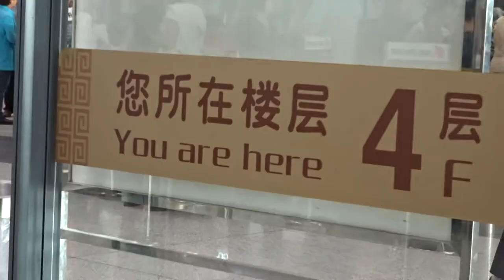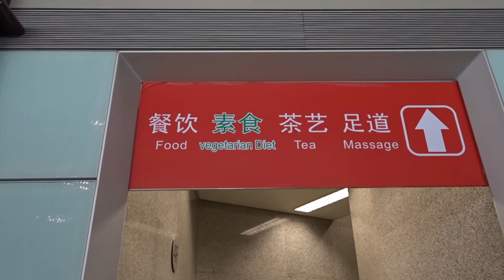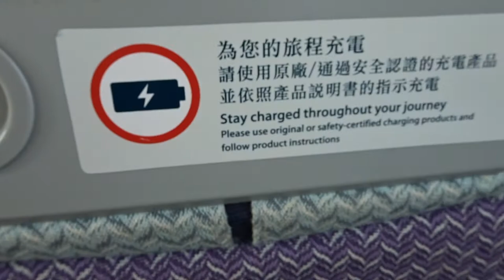TRAVELLING TO HONG KONG And Finding Vegan Food: China Travel Vlog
. Today we went from Beijing to Hong Kong and explored the roof terrace of our hotel. You can see some really good views of Hong Kong at night at the end of the video. We also tried to find Vegan food at the airport in Beijing and found a lovely place for noodles and veg.